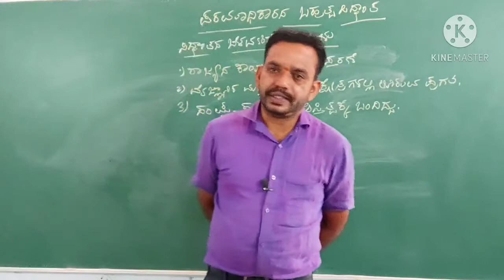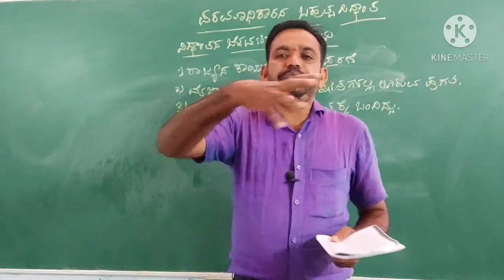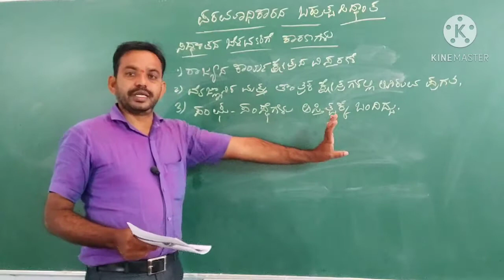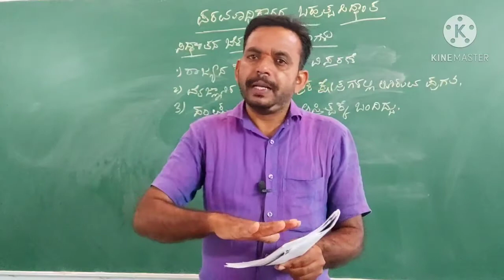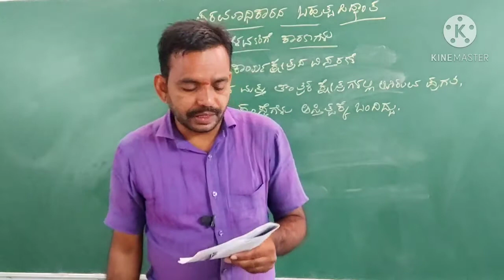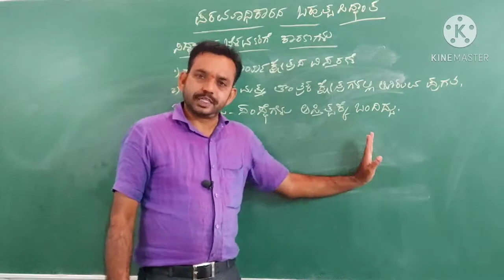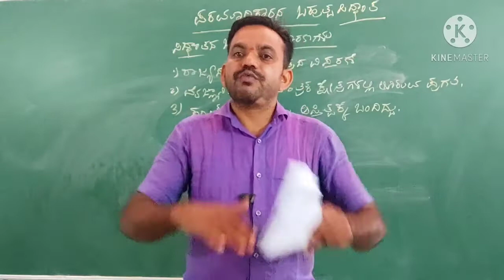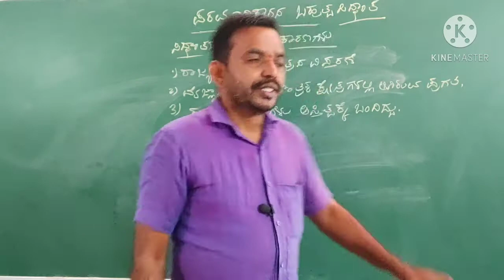ಬಹುತ್ವ ಪರಮಾಧಿಕಾರ ಸಿದ್ಧಾಂತದ ಬೆಳವಣಿಗೆಗೆ ಕಾರಣಗಳು.